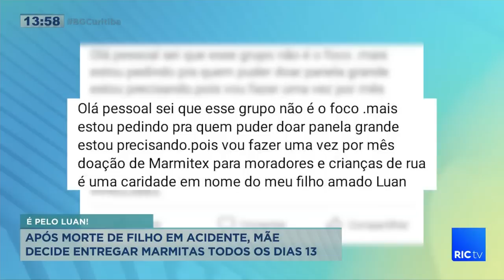Mãe decide transformar dor da morte do filho com projeto social